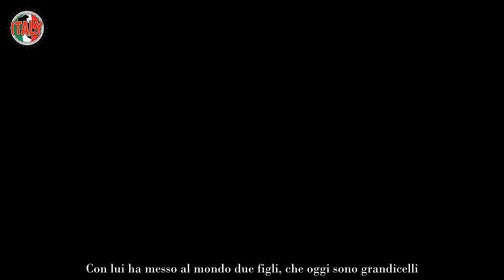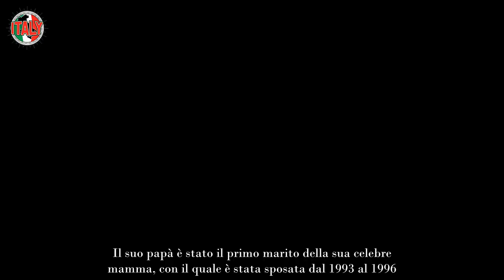Altro che Albano! Loredana Lecciso è stata sposata proprio con lui che schianto!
Da tantissimi anni ormai la bellissima showgirl pugliese fa coppia fissa con il cantante di Cellino San Marco. Con lui ha messo al mondo due figli, che oggi sono grandicelli. Stiamo parlando di Jasmine, nata nel 2001 e Albano Jr, detto Bido, venuto al mondo nel 2002. La coppia è indubbiamente molto chiacchierata fin dall’inizio della loro liason.

Del resto lui, per tantissimi anni, o meglio per una vita intera, è stato sposato con al splendida Romina Power, che ancora oggi è amatissima non solo in Italia, ma nel mondo. La fine del loro matrimonio ha lascito il segno e quando, poco prima della pandemia, hanno annunciato la reunion dal punto di vista artistico, i fan della prima ora speravano anche ci fosse anche un ricongiungimento sentimentale.